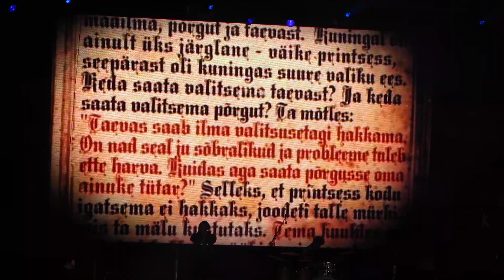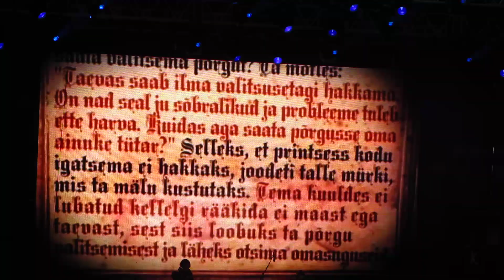Kerli - Creepshow ~ LIVE Estonia,Tallinn/ Õllesummer 2009 (WATCH IN HD !!!)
Video was taken on 12'th July, 2009 at Song Festival Grounds. (Lauluväljak) CLICK HD BUTTON !!!